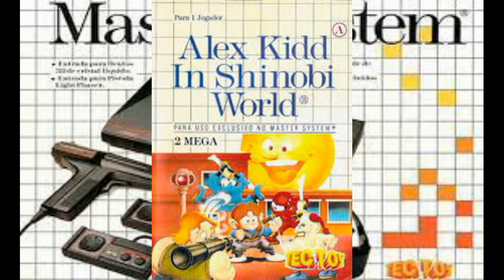MINHA LISTA DOS 5 MELHORES GAMES DE MASTER SYSTEM.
Qual sua lista dos  5 melhores de Master?
atenção somente os jogos que foram jogados...